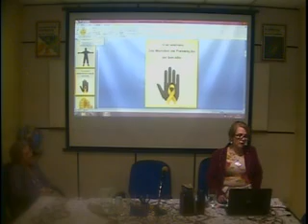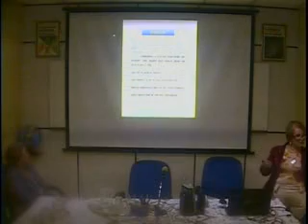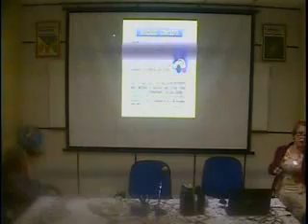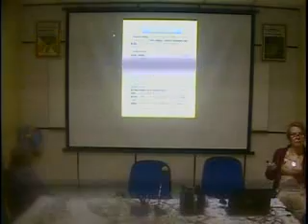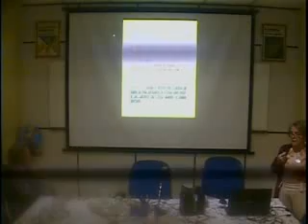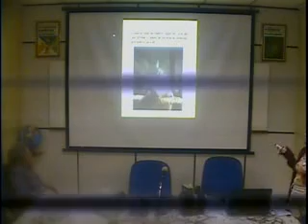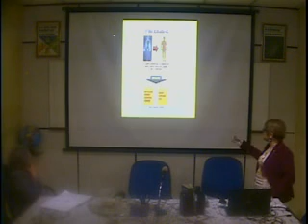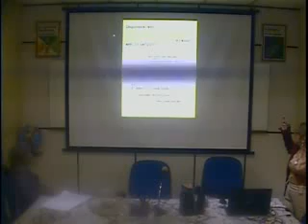CEF Palestra 10092017 Suicídio